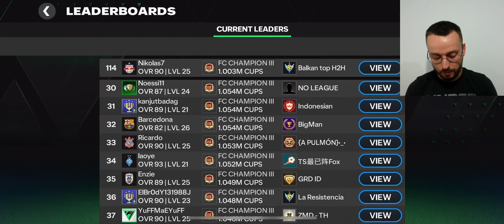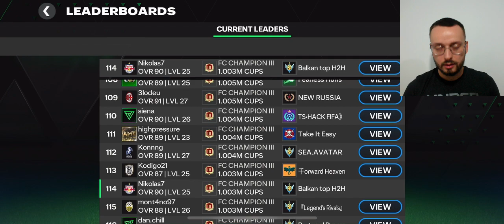WE REACHED FC CHAMPION IN H2H!!! | TEAM REVEAL & ANALYSIS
Hi fam, its ya boy Nikolas here and welcome back to another EA FC Mobile video ❤️